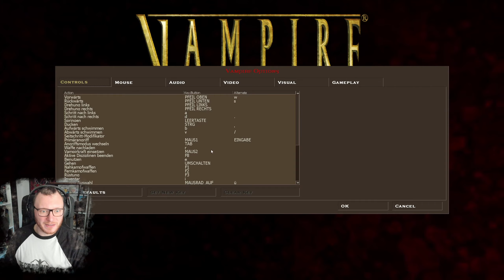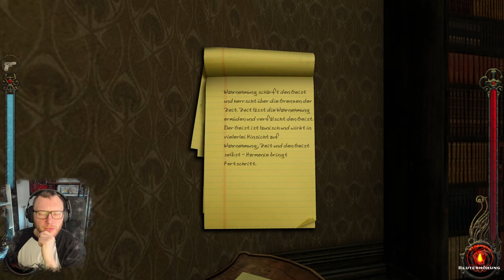Vick und fertig... - Vampire the Masquerade: Bloodlines #09 [Ventrue]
Junge war ich genervt... Übrigens hab ich es endlich mal geschafft dran zu denken die Copyright Musik zu ersetzen um Strikes und Co vorzubeugen.
Was Audio angeht ist das Game ohnehin problematisch, also sollte es gar nicht zu sehr auffallen :D

Viel Spaß!